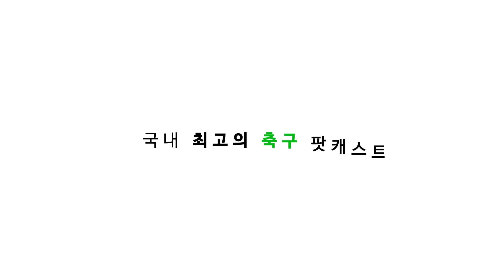[후토크] 왓포드 0:1 아스날, 트로이 디니의 퇴장과 행운의 골!! 힘겹게 4스날 등극한 아스날